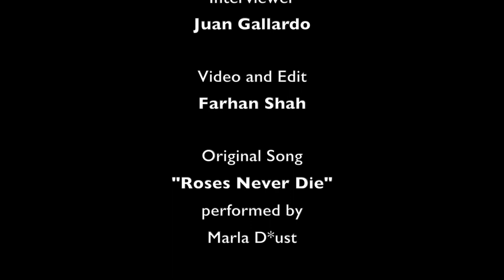Sharpstown Stories, Chapter 1: Edwin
The first chapter of Sharpstown Stories tells us the immigration story of tenth grader, Edwin Cortez, who has recently arrived from Guatemala to pursue his dream to be a mechanic or an engineer by striking a balance between education and work.